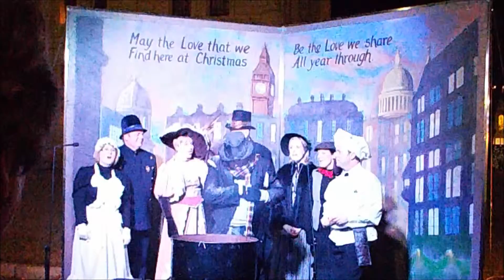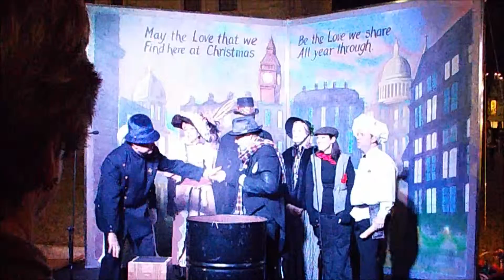Clips of Granbury's Living Christmas Cards 12-13-14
A few clips of the Living Christmas Cards performed by Lakeside Baptist Church. Next year I hope to get video of all the living cards. Enjoy !! Merry Christmas & Happy New Year